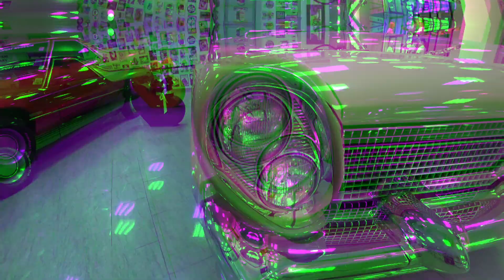Смотрю в Олимпийском парке Авто Спорт Музей Сочи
Сегодня культурная программа на автомобильную тематику. Посетим Музей автоспорта в Сочи в Олимпийском парке.

музей 1:31

Если вы пишите комментарий, примите во внимание, что сообщения, содержащие нецензурную лексику  удаляются автоматически.